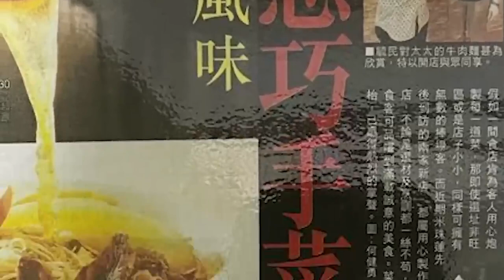『重溫』《毓太家常菜》第七集「涼瓜炆排骨」